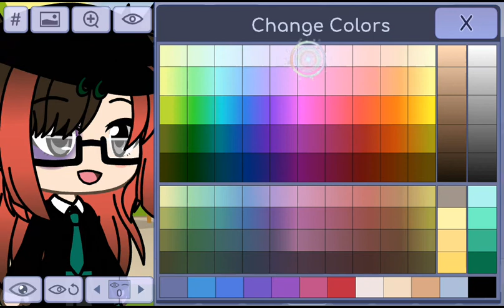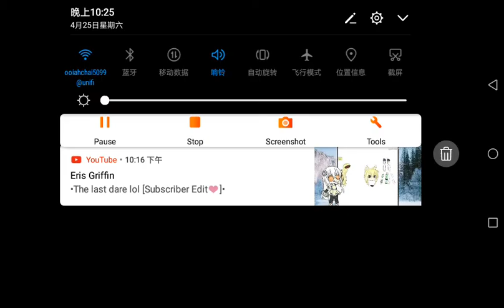Making two of my online bffs gacha life avatar!